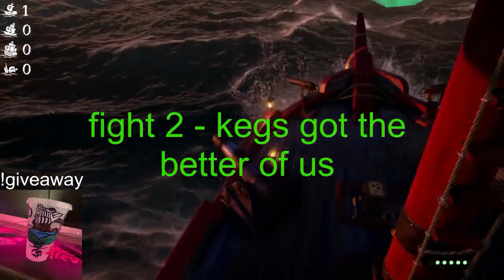5 streak game play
if you like what were doing here please do come check us out live either or on tiktok